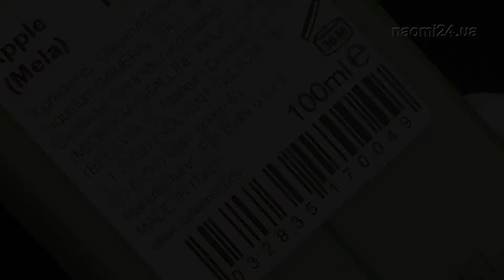Воск в картридже ItalWax Apple, 100 мл